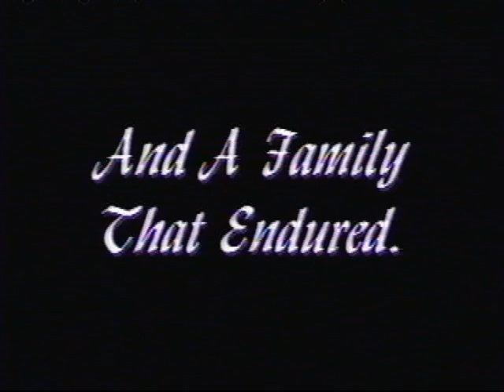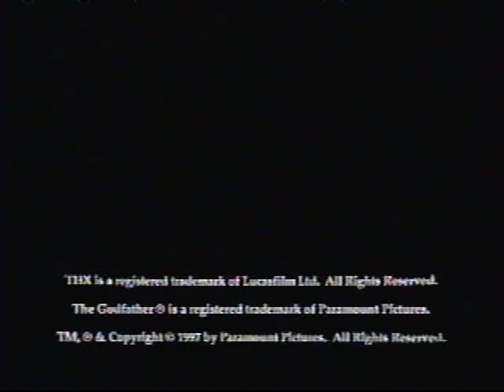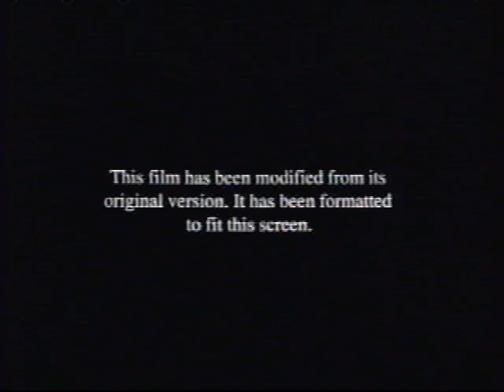Opening to Virtuosity 1996 (1997 reprint) VHS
The opening to Virtuosity 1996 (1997 reprint) VHS. In order:

1. The Godfather Collection spot
2. Action Movies spot
3. Star Trek: The Experience spot
4. Feature Presentation/Warning screens
5. Modified screen
6. 1995 Paramount Pictures logo